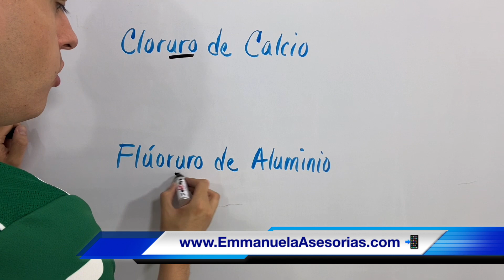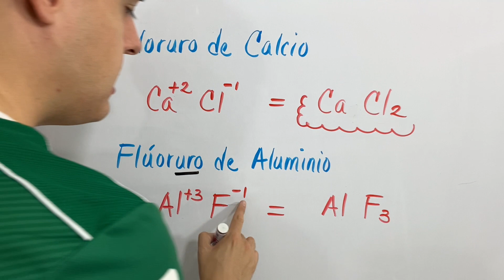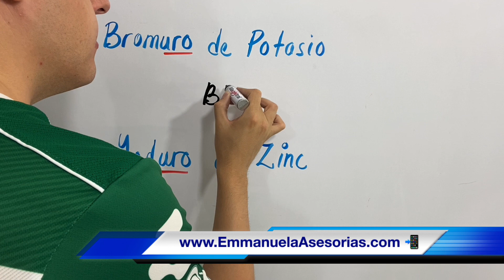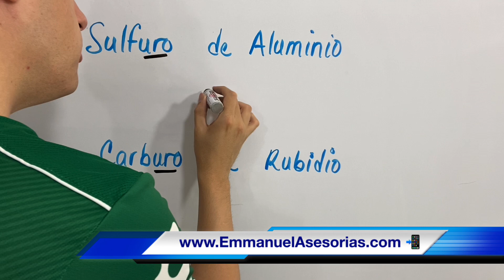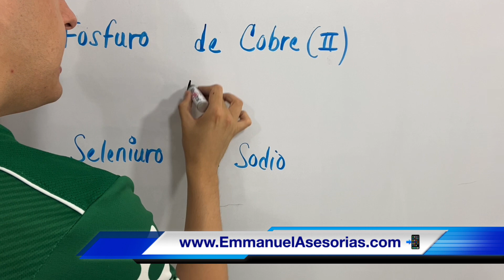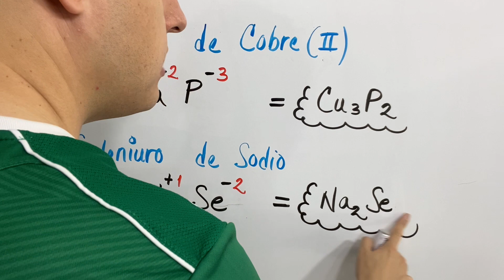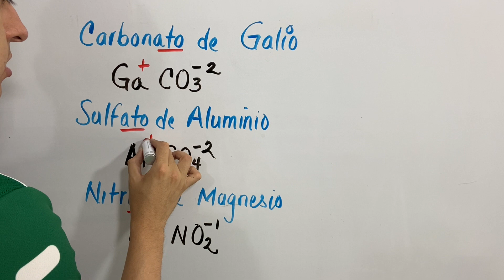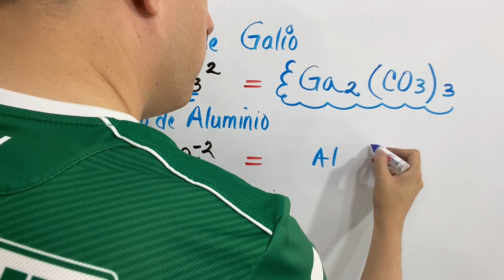Nomenclatura Inorgánica de SALES y OXISALES (ejercicios paso a paso) Metal más No Metal y Oxígeno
Las sales binarias y sales terciarias con compuestos químicos inorgánicos formados por elementos como un metal más un no metal y oxígeno. Son ejercicios que se formulan con las reglas de la IUPAC en terminación ico y oso y que están relacionados con ácidos, sales, hidróxidos y óxidos.